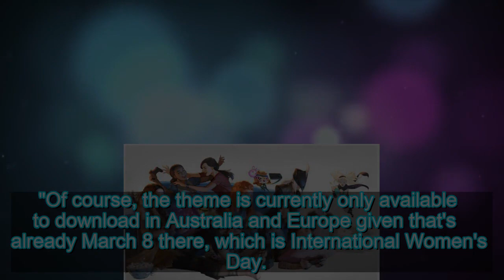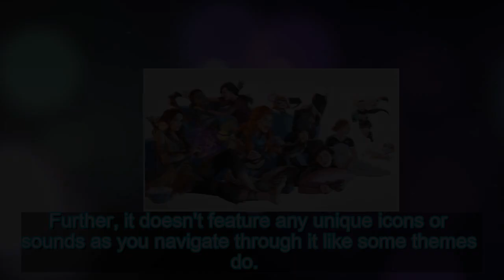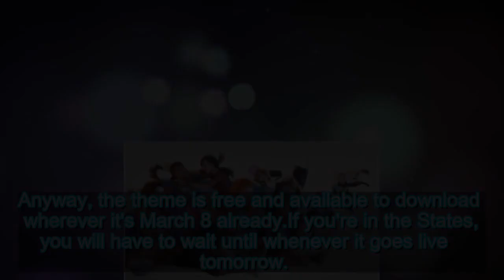PlayStation Releases Free International Women's Day 2019 PS4 Theme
To celebrate International Women's Day this year, Sony Interactive Entertainment has released a brand-new and free PS4 theme that features t